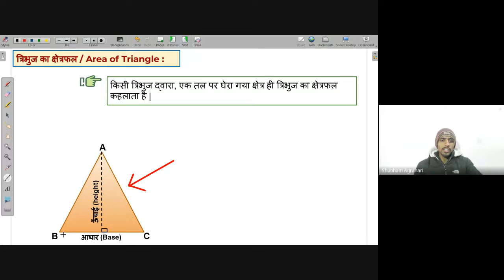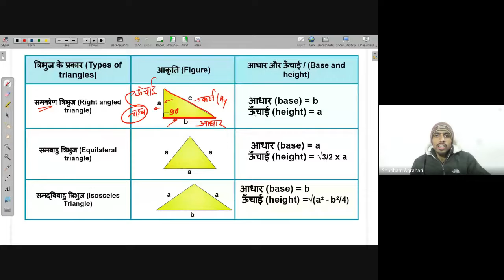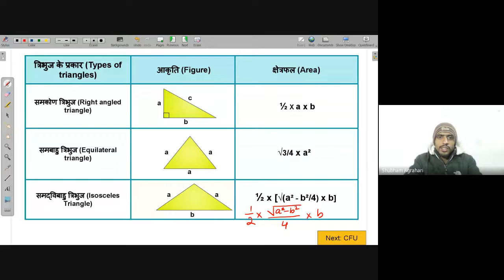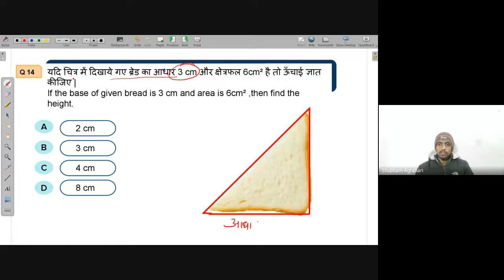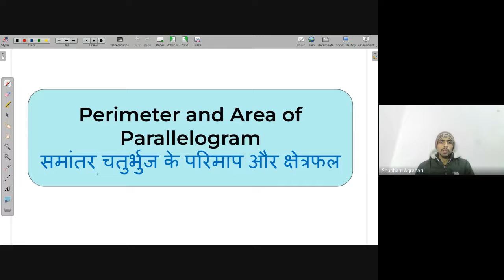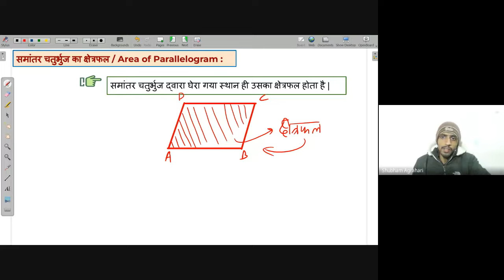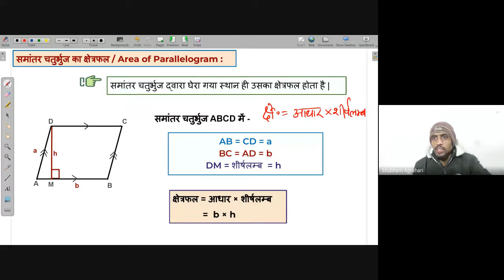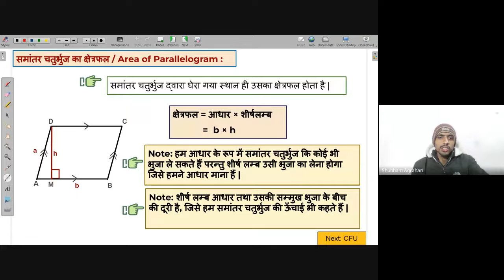Area of triangle | Free Math Live Class Avanti | 17th Jan. 2022